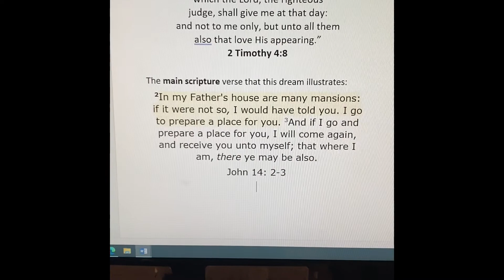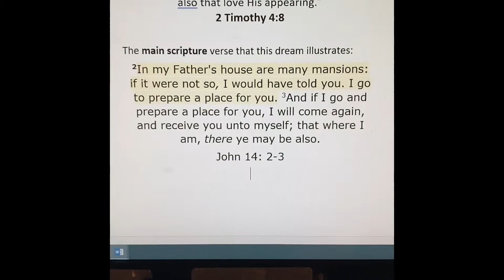My Pre-rapture Dream: “Behold, I Go to Prepare a Place for You...”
Did you know that, as a believer, you have a place that the Lord has prepared just for you?   It’s true, and Jesus said so Himself.   Be encouraged, as you listen to this short pre-rapture dream that the Lord gave me.